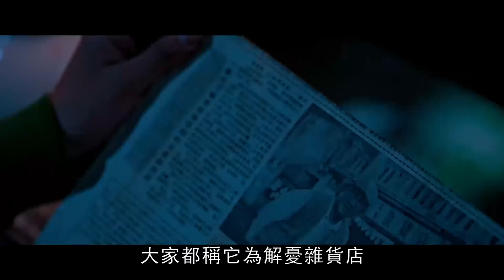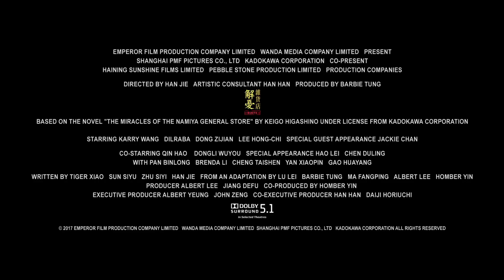1.19【解憂雜貨店 華語版】正式預告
★改編自日本推理大師最暢銷作品，全新翻拍華語版
★人氣新星王俊凱、迪麗熱巴及實力派董子健全新詮釋，成龍展現演技化身雜貨店老闆
★不一樣的解憂雜貨店，一樣的療癒動人，時光交錯開啟了一段溫暖動人的故事

導演：《Hello！樹先生》韓杰
監製：《乘風破浪》韓寒
演員：《老炮兒》《長城》王俊凱
《六弄咖啡館》《德蘭》董子健
《三生三世十里桃花》迪麗熱巴
《醉．生夢死》李鴻其
《警察故事》《天將雄師》成龍
類型：劇情

故事大綱
一家位在僻靜街道旁的雜貨店，只要寫下煩惱投進店前門捲簾門的投信口，第二天就會在店後的牛奶箱裡得到回答。
某個夜晚，3個身在迷途的年輕人阿傑（董子健 飾）、小波（王俊凱 飾）及彤彤（迪麗熱巴 飾）無意闖入，沒想到開啟了時光隧道，從收到來自過去的第一封諮詢信開始，在不斷的回信和收信過程中，過去連結了未來，猶豫是否該堅持音樂夢想的秦朗（李鴻其 飾）、是否該和家人因逃債遠走他鄉的浩博、是否應該放棄舞女工作的晴美都從他們的回信建議做出了選擇，找到了心靈的方向，不經意間也串聯了所有人的人生。同時這3個年輕人也收到了對於自己困惑的解答。